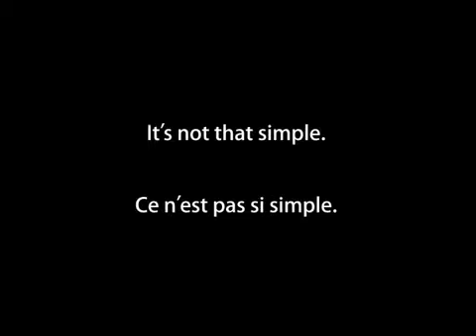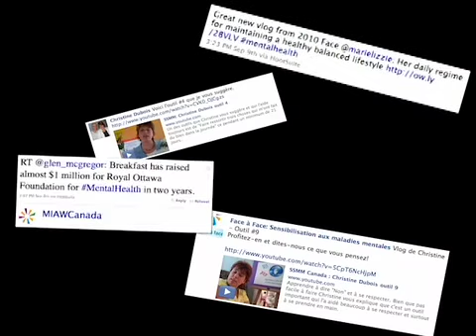MIAW 2010 Campaign Video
Originally aired at the Champions of Mental Health Awards on October 4, 2010